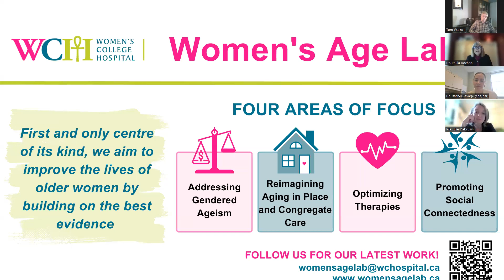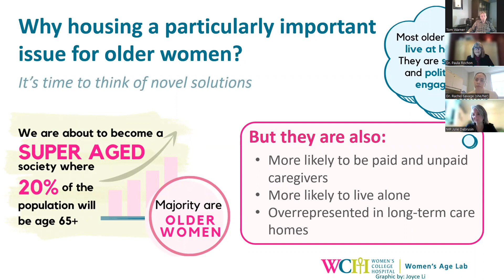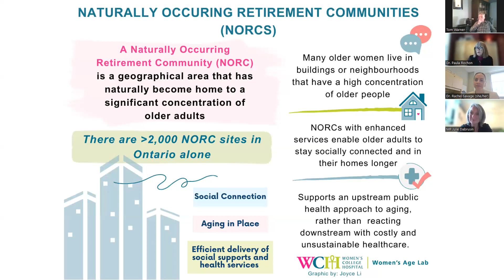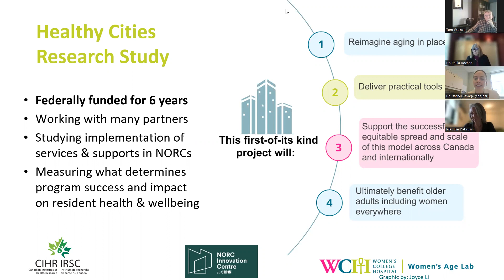Aging in Place Webinar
Drs Paula Rochon and Rachel Savage from Women's College Hospital and Tom Warner from Senior Pride Network discuss their work with aging in place.